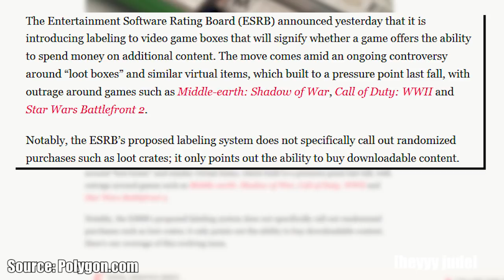ESRB SOLUTION TO LOOT BOXES IS UNACCEPTABLE! JOIN THE DISCUSSION!